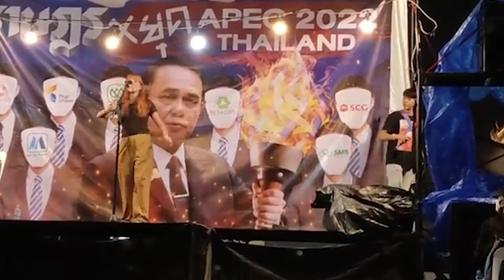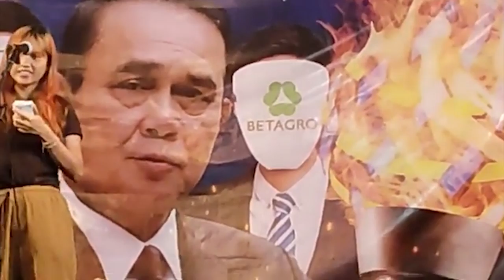Stop Dictatorship, Stop monopoly and the up coming draw backs of APEC summit’ | 16 พ.ย.65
16 พ.ย. 2565 บริเวณลานคนเมือง ศาลาว่าการกรุงเทพฯ มีการจัดกิจกรรมโดยกลุ่ม "ราษฎรหยุดAPEC2022" เวลา 19:50 น. อาร์ม ทะลุฟ้า ได้มีการปราศรัยเป็นภาษาอังกฤษเพื่อสื่อสารกับประชาคมโลก ในหัวข้อ Stop Dictatorship, Stop monopoly and the up coming draw backs of APEC summit’ โดยมีการพูดถึงผลกระทบที่จะเกิดขึ้นกับประชาชนหลังการประชุมเอเปค2022 และความไม่ชอบธรรมของ พล.อ.ประยุทธ์ จันทร์โอชา